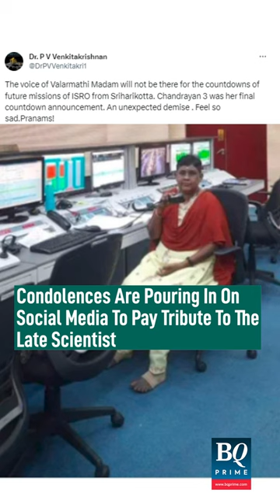N Valarmathi, Voice Behind ISRO's Launch Countdowns, Passes Away | BQ Prime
Scientist NValarmathi, the voice behind many of ISRO's launch countdowns, passes away. Valarmathi had lent her voice to the countdown of the Chandrayaan3 launch.